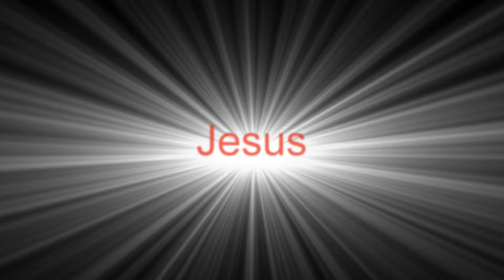SAYA JOHN 2016